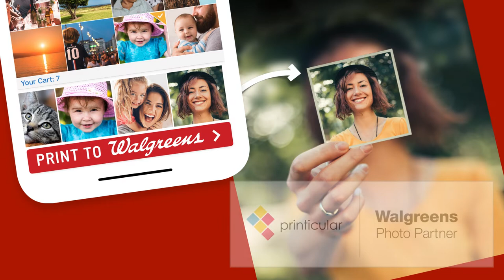Walgreens Photo Prints